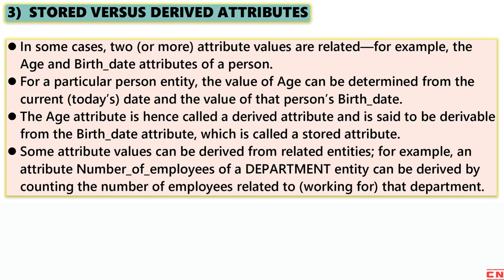ENTITIES AND ATTRIBUTES | DBMS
Welcome to this comprehensive video on Database Management System (DBMS) where we will cover important topics relevant to BCA and Computer Science Engineering students.

In this video, we will dive into the fundamental concepts of entities and attributes in DBMS. We will explore how entities represent real-world objects or concepts, and attributes define the properties or characteristics of those entities. We'll discuss the significance of properly identifying and defining entities and their attributes in database design.

Next, we will delve into the concept of composite versus simple (atomic) attributes. We'll explain the differences between these two types of attributes and their implications in database modeling. You'll gain a clear understanding of how composite attributes are composed of multiple sub-attributes, while simple attributes represent indivisible data elements.

We'll then discuss single-valued versus multivalued attributes. You'll learn the distinction between attributes that can hold only a single value for each entity instance and attributes that can contain multiple values. We'll explore scenarios where multivalued attributes play a crucial role in capturing complex data requirements.

The topic of stored versus derived attributes will also be covered. We'll explain the difference between attributes that are directly stored in the database and those that are derived or calculated based on other attributes. You'll understand how derived attributes can provide valuable insights or computed information derived from existing data.

Null values in DBMS will be another focal point of our discussion. We'll explore the concept of null values, which represent the absence of a value or unknown information in a database attribute. You'll gain insights into the challenges and considerations associated with handling null values in database design, data manipulation, and query operations.

Lastly, we will touch upon complex attributes. We'll explore how complex attributes allow for the representation of structured or nested data within a database. You'll understand how complex attributes can hold multiple sub-attributes or hierarchical structures, enabling the storage of more intricate and interconnected data.

By the end of this video, you'll have a comprehensive understanding of entities, attributes, composite versus simple attributes, single-valued versus multivalued attributes, stored versus derived attributes, null values, and complex attributes in DBMS. Whether you're a BCA or Computer Science Engineering student or anyone interested in database management, this video will provide you with valuable insights into these important concepts.